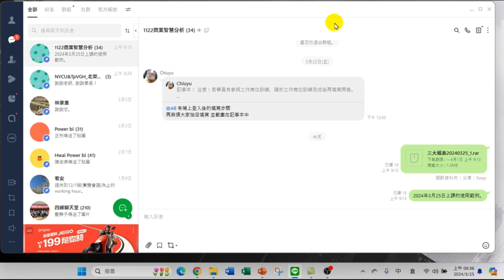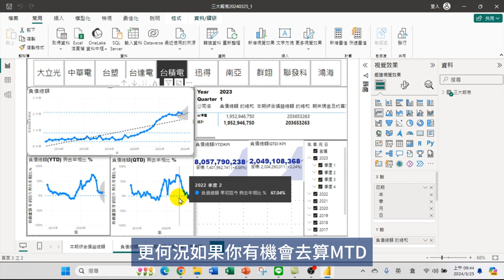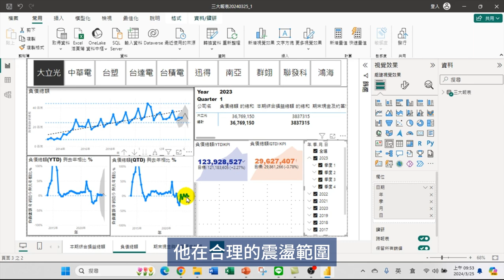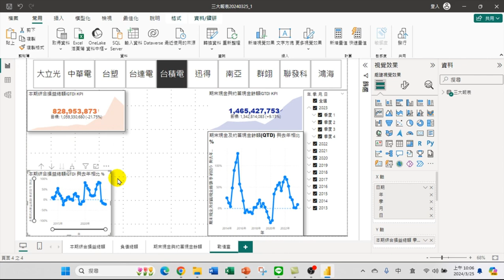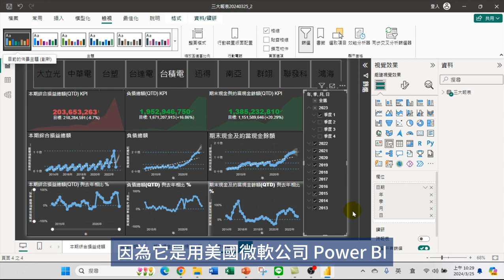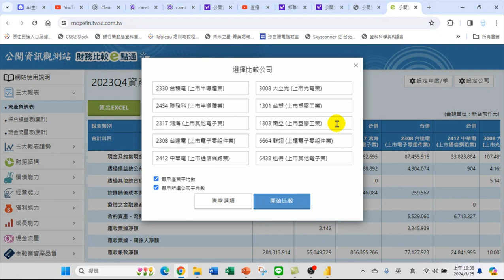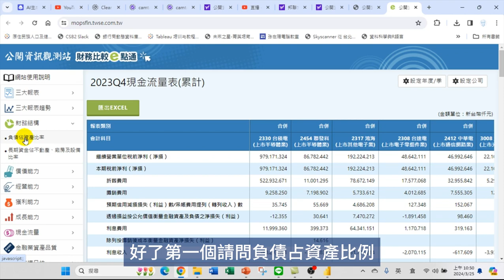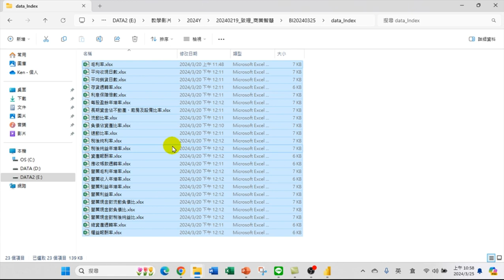資料視覺化應用之戰情室第六次課程_3月25日_戰情室1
讓我們一同迎戰數據的洪流，精準地揭示隱藏其中的寶藏。準備好參與全新一季的"大數據分析戰情室第六次"課程了嗎？
本季的課程"戰情室-6_循比(與上季相比)_加入2023年第四季新資料_聯邦式學習加入其他指標_AI生成式大數據分析"，包含了更多全新的學習元素。這次，我們會用大數據分析的手法，藉由新加入的2023年第四季資料，探討上季與本季的數據變化，追蹤最新的趨勢，與時俱進。
此外，我們會透過聯邦式學習，加入其他具有影響力的指標來一起分析。這將增加我們分析的多元面向與全面性，讓我們能夠更深入地體會大數據分析的魅力。

00:00:00-00:30:00 循比
00:30:00-01:00:00 滾動式預測
01:00:00-01:30:00 時間智慧函數之年初迄今
01:30:00-02:00:00 與去年相比
02:00:00-02:30:00 季初迄今
02:30:00-02:45:00 Total YTD (Year to Date)
02:45:00-03:00:00 Same Period Last Year